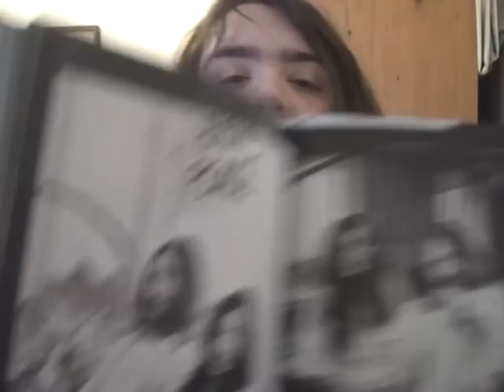Beatley Things For Christmas!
Hey Guys! In this video I show you some Beatle things I got for christmas!  From all the BeatleScuffs, have a great new year!